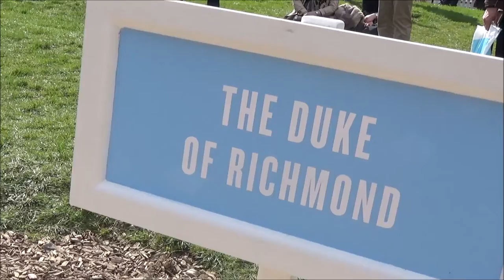Ferrari F40 - The Duke of Richmond - Start up & Engine Sound - 79th Goodwood Members Meeting 2022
The Ferrari F40 - The Duke of Richmond - Start up & Engine Sound - at the 79th Goodwood Members Meeting 2022.

- 478 HP
- 418Nm max. torque
- 325 km/h topspeed
- 4.1 sec. (0 to 100 km/h)

Book recommendation:
Rob's Guide to Goodwood – Your Guide to the Greatest Car Party of the World